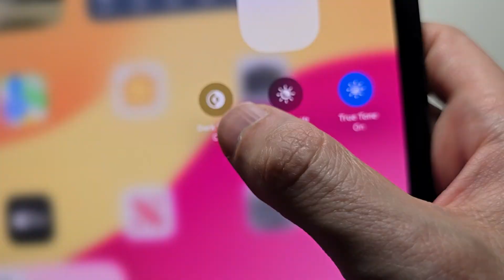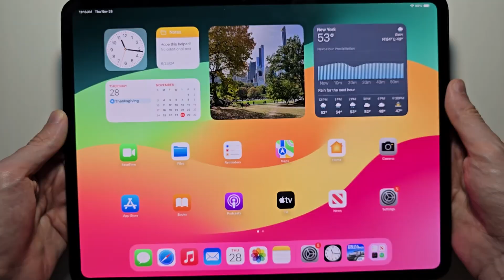iPad How to Change App Icon Colors! (iPadOS 18)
How to change app icons size and color on iPad Pro M4 or any iPad running iOS / iPadOS 18.1.